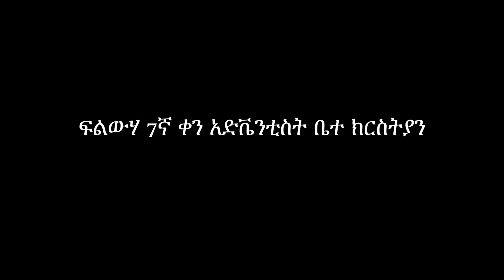Filwoha 7th Day Adventist Children Choir 2015